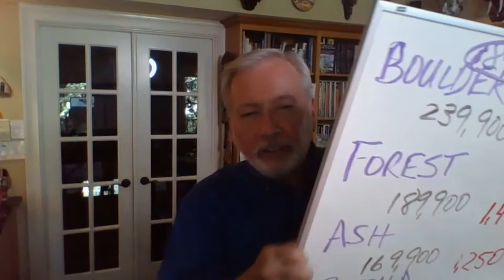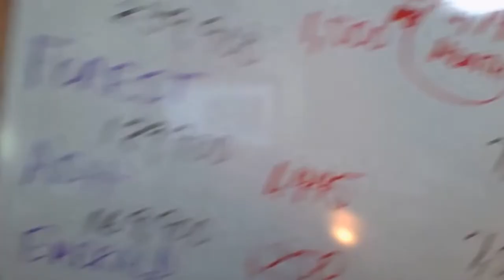How To Achieve Constant Flow of Real Estate Buyers | Street Smart Investor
Is it hard to find deals in the real estate business? Lou Brown, for having more than 40 years of experience in real estate, created systems that can help you achieve a constant flow of real estate buyers.

Need to know more? Watch this short video and learn from Lou different strategies on becoming a successful Street Smart Real Estate Investor.

For more valuable information click on this link and watch the complete episode - “Why Real Estate Is I.D.E.A.L. - “I” = Income - Part One”